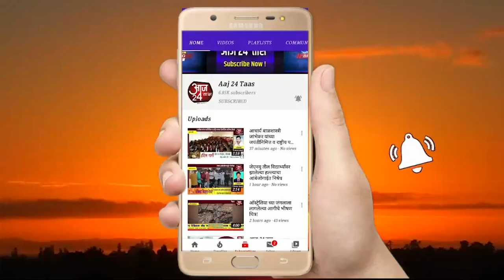सावरगाव गुंजाळवाडी मार्गे नारायणगाव रस्ता देतोय अपघाताला निमंत्रण